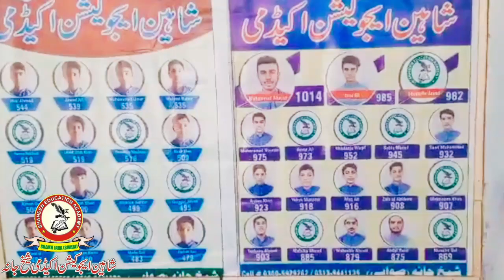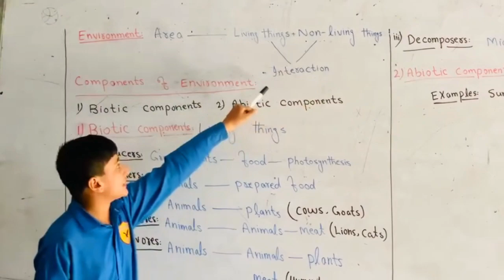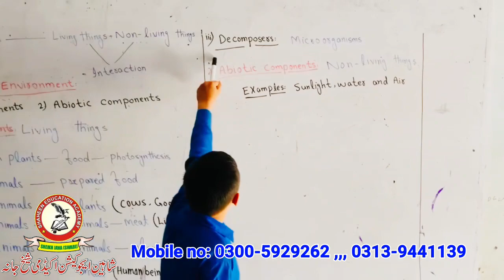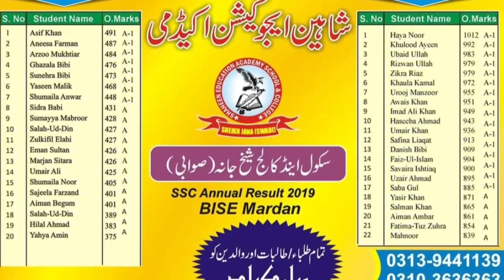Shaheen education school shekhjana swabi